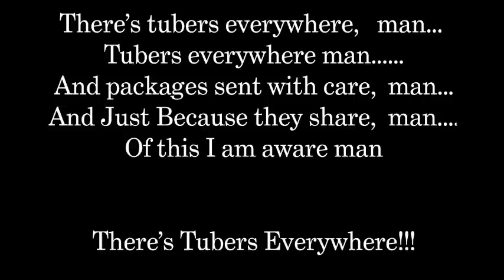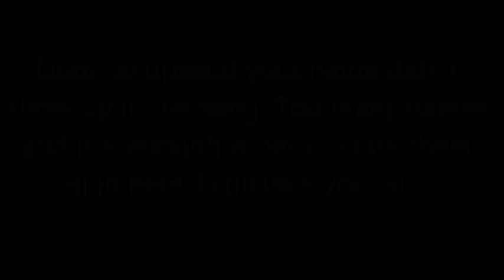There's Tubers Everywhere Man!!!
A card collectoing hobby take on the Johnny Cash classic "I've Been Everywhere."